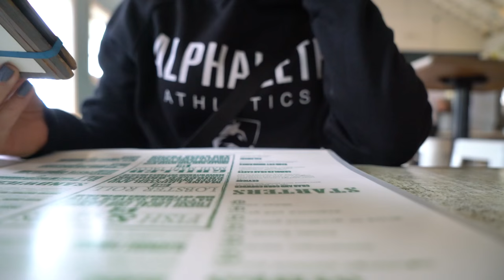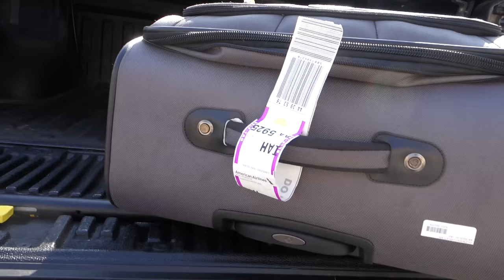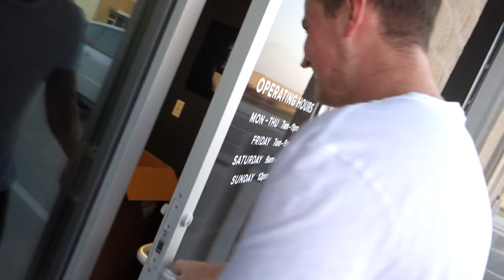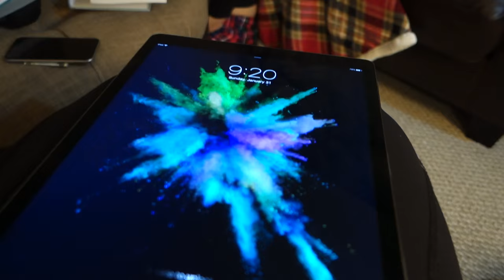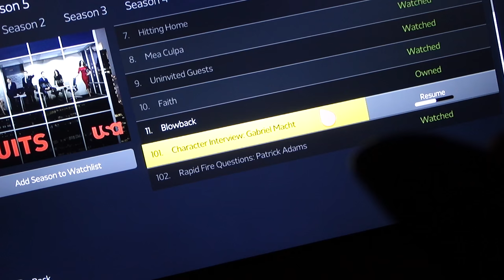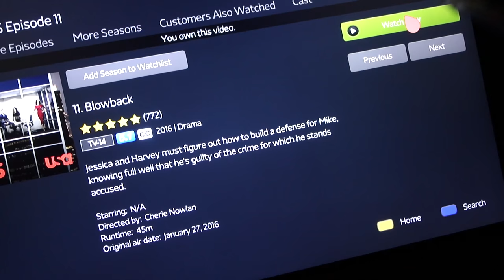WE BOUGHT A HOUSE | WHAT DID WE PAY? | HOW BIG IS IT?